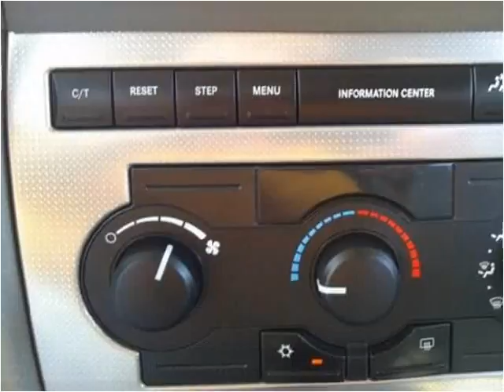2006 Jeep Commander Used Cars Knoxville TN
This 2006 Jeep Commander is available from Roadmaster Auto Sales.